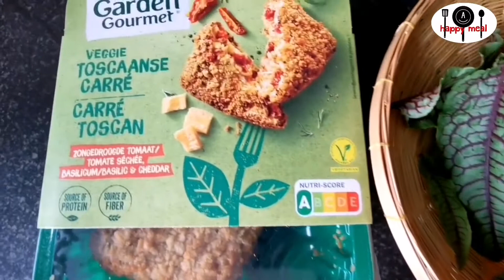Lazy Happy Meal Salad | Easy Vegan Salad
Lazy Happy Heal Salad | Easy Vegan Salad#easyvegansalad#lazyhappysalad | A happy meal

Ingredients:

Vegan piece
Vegetables
Olive oil
Beetroot
Extra virgin oilive oil
Honey
Feta cheese
Honey mustard dressing